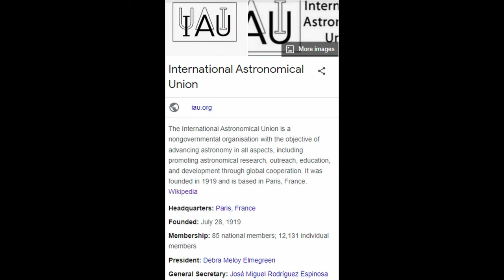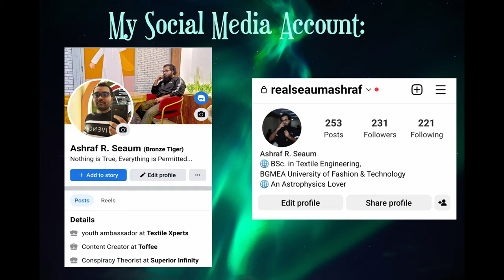51 Pegasi b: The First Discovered Exoplanet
Astronomers discovered the 1st planet orbiting a sun-like star in 1995. (EARTHSKY)

All the Information were Collected from EARTHSKY.COM
All the Used Clips were Collected from PIXABAY.COM